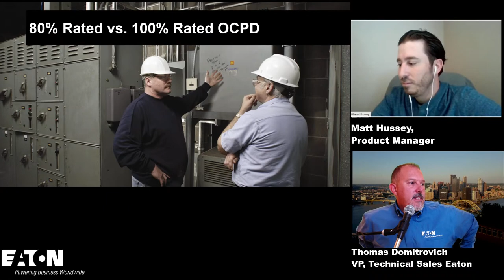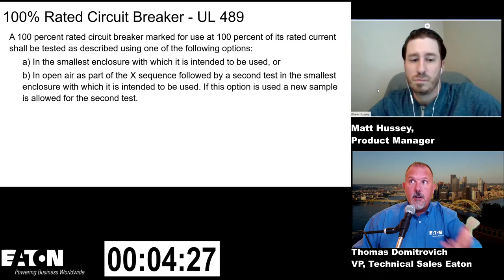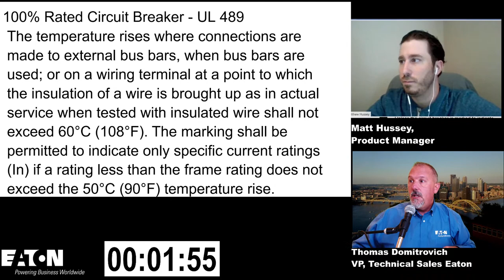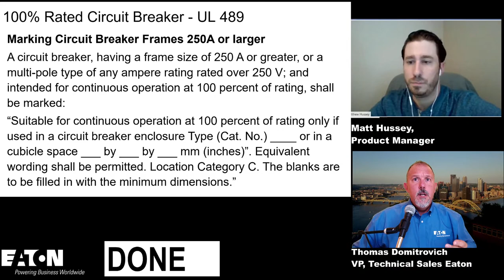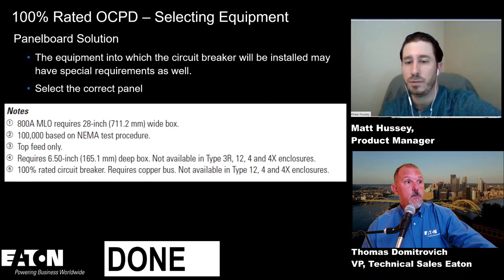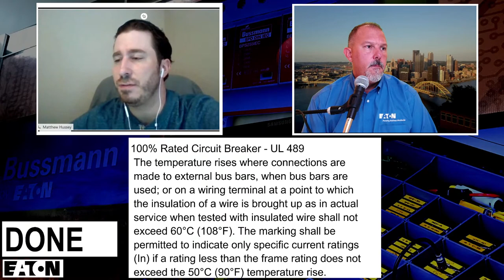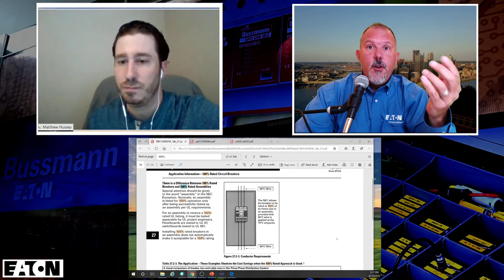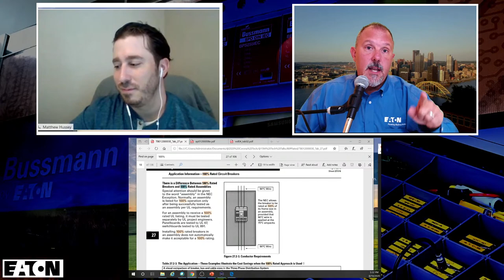15 Minute Tech Talk - 80% vs. 100% Rated OCPDs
Don't get caught in your design making some basic mistakes when it comes to 80% rated or 100% rated OCPDs.  This session will help you understand the proper application of overcurrent protective devices when an application calls for 100% rated or 80% rated devices.

Here are some reference documents you may find of use around this topic.